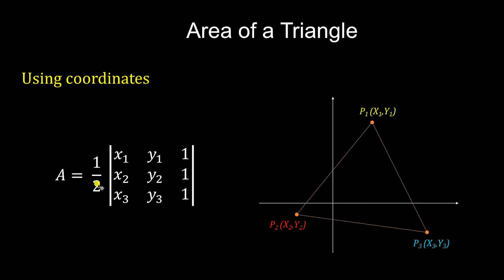Area of a Triangle by Coordinates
This video explains how to easily solve for the area of a triangle when given the coordinates of the vertices.
I will also show to you an alternate method on how to solve the problem if you forgot the formula.